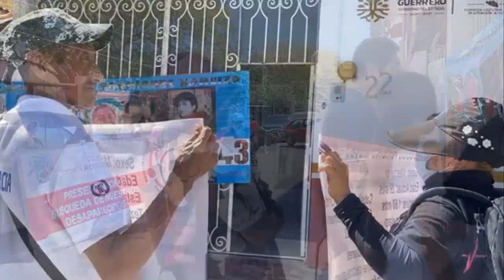RTGnoticias | Colectivos de búsqueda protestan oficinas de Comisión Estatal de Atención a Víctimas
Diferentes colectivos de búsqueda se manifestaron frente a las oficinas de la Comisión Ejecutiva Estatal de Atención a Víctimas de Guerrero para exigir avances en las investigaciones que realizan.